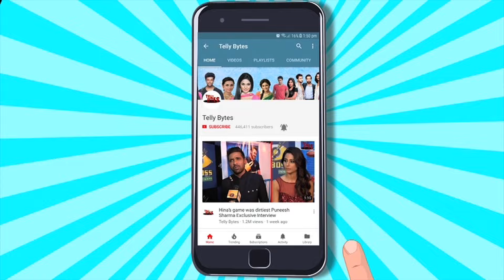Bigg Boss 18 First PROMO: ISS Din Hoga Promo Release; Ghar Aur Theme Ki Milegi Jhalak